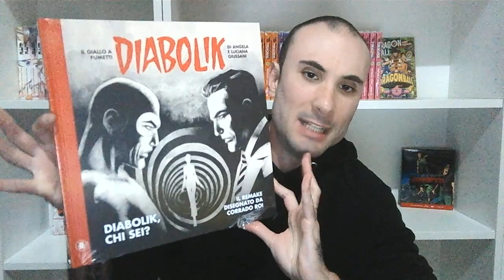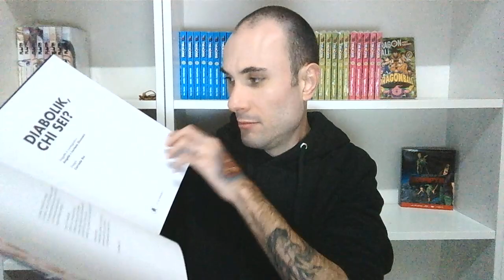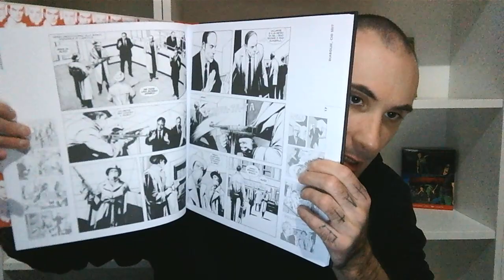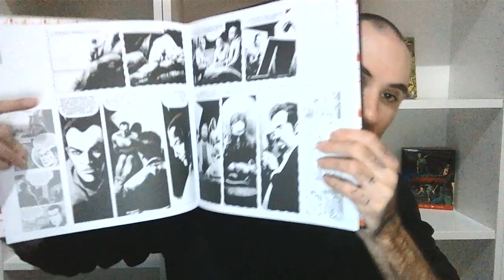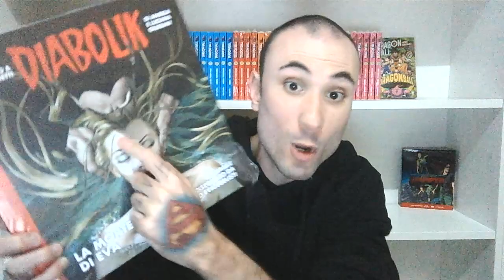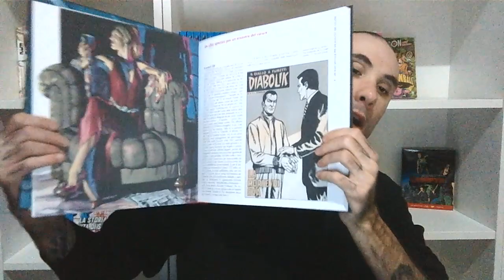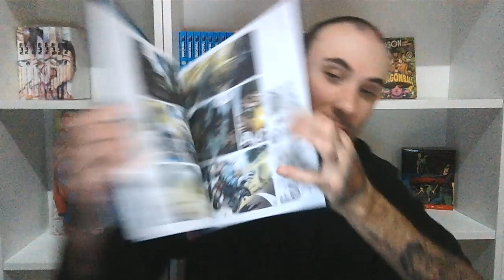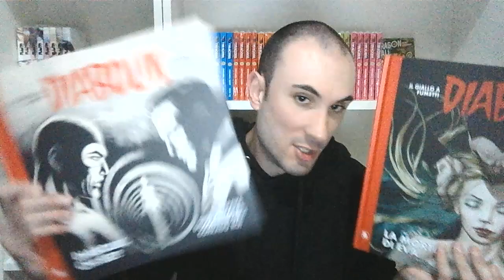ASSOLUTAMENTE IMPERDIBILI! AMMIRIAMO LE NUOVE VERSIONI DI "DIABOLIK CHI SEI" E "LA MORTE DI EVA"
Salve a tutti, in questo video vi mostro le nuove versioni di due classici del fumetto italiano: "diabolik chi sei" (ridisegnato da corrado roi) e "la morte di eva" (ridisegnato da patrizio evangelisti). BUONA VISIONE!